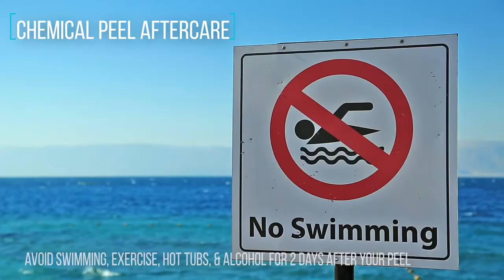Chemical Peels 101 | Chemical Peels in San Diego, CA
A spotless, smooth, flawless complexion is lying just beneath the surface of your skin—and studies have shown that this classic treatment is the fastest way there.

A Chemical peel is a form of exfoliation that uses a chemical solution to remove dead skin cells from the top layer of skin.

Chemical peels can treat a variety of skin issues such as:

An uneven skin tone
Acne
Enlarged pores
Poor skin texture
Sun damage
Fine lines and wrinkles
Hyperpigmentation
Clogged pores
Melasma